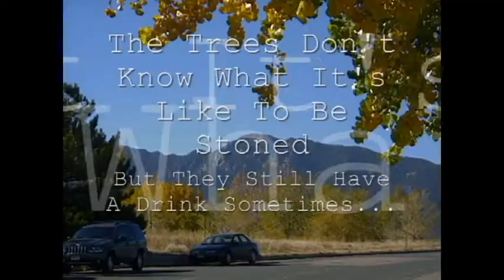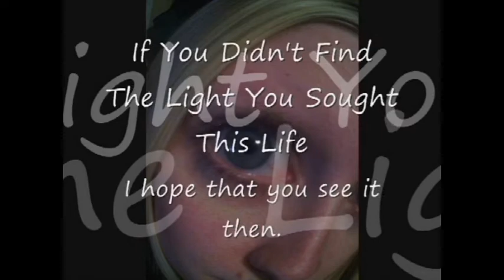Infinite Blue To Grow Into